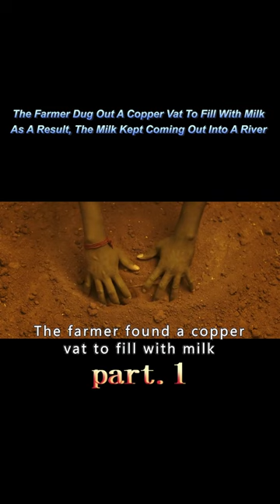1/3】The Farmer Dug Out A Copper BucketIt Turns Out That It Can Produce A Lot Of Money#shorts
Genre:Comedy / Action
Overview:　Two smart con-women and a bunch of quirky gangsters are pitted against each other while in pursuit of a mythical vessel fabled for its powers.

【This is Black Hole Movie~ A channel dedicated to help you understand the story line of movies better and easier, especially when it's boring and long. Much appreciated!】